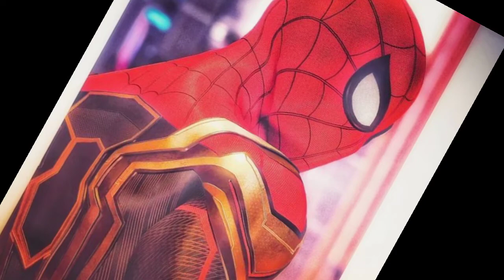SPIDERMAN ATTITUDE INTHE PUBG AND BGMI